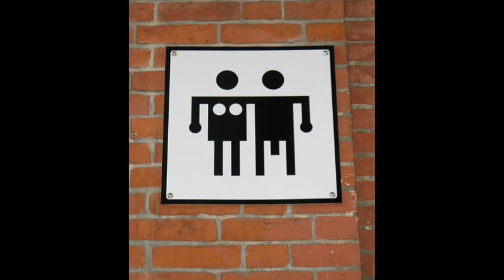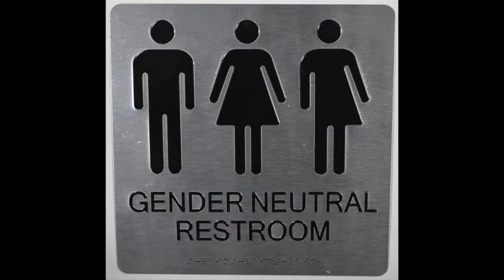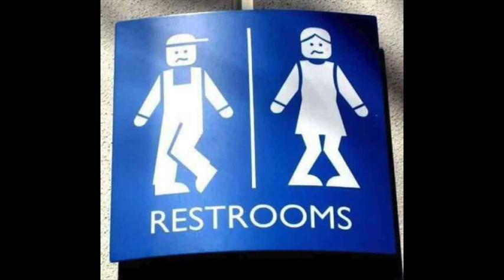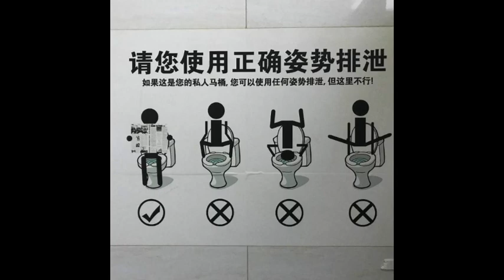TOILET SIGNS FROM AROUND THE WORLD | CREATIVE | FUNNY | ODD | STRANGE | HILARIOUS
TOILET SIGNS FROM AROUND THE WORLD | CREATIVE | FUNNY | ODD | STRANGE | HILARIOUS | Unusual, quirky, artistic(!) toilet and restroom signs from around the world. My Channel
Have a good laugh and thanks for visiting!

Great gift ideas:

4.5 out of 5 stars | Over 4,900 ratings | Best Seller!
GenieBidet - Rear & Feminine Ultra Thin Toilet Attachment with Self Cleaning Dual Nozzles - No Wiring Needed - Easy 15 Minute Install. Hybrid Brass 3-way T with ON/OFF & [Travel Bidet Included]!

4.6 out of 5 stars | Over 1,600 ratings
TOTO SW2034#01 C100 Electronic Bidet Toilet Cleansing Water, Heated Seat, Deodorizer, Warm Air Dryer, and PREMIST, Elongated, White

4.8 out of 5 stars | Over 250 ratings
Handheld Bidet Toilet Sprayer Kit,Hand Held Cloth Diaper Sprayer for Toilet Water Sprayer Polished Chrome for Personal Hygiene-Solid Brass-Adjustable Pressure Control-3 Years Warranty

Funny Quotes Shower Curtain Sets with Non-Slip Rugs, Toilet Lid Cover and Bath Mat, Black and White Shower Curtains with 12 Hooks, Durable Waterproof Bath Curtain

4.5 out of 5 stars | Over 4,700 ratings
16-Color Toilet Night Light, Motion Activated Detection Bathroom Bowl Lights, Unique & Funny Birthday Gifts Idea for Dad Teen Boy Kids Men Women, Cool Fun Gadgets Gag Stocking Stuffers